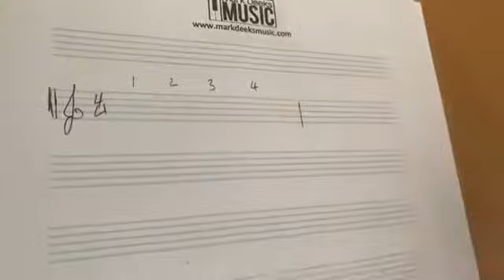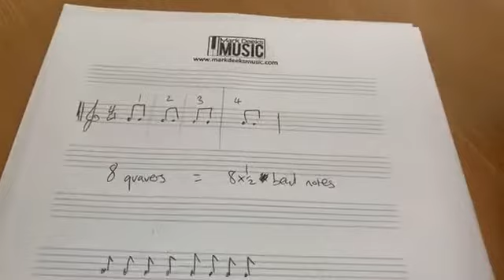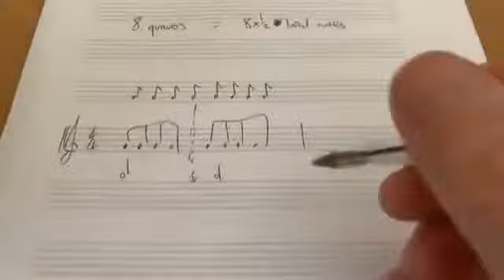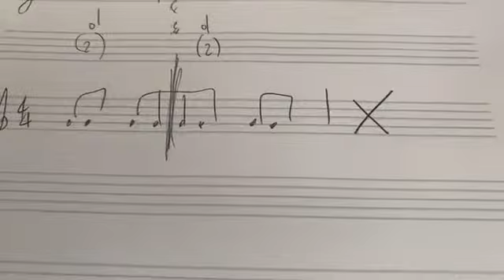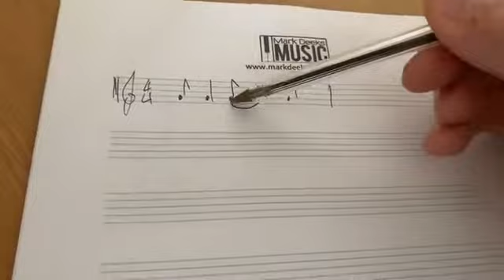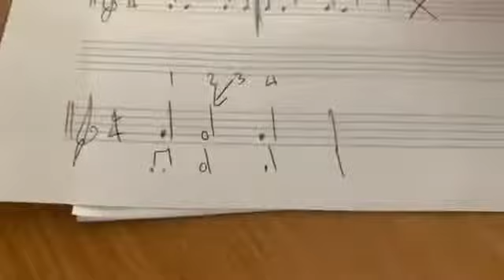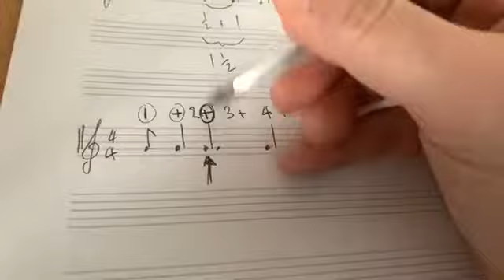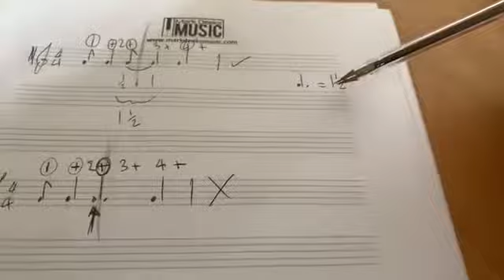Improve your rhythm reading: Ties and the imaginary middle line in 4/4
HAVE YOU EVER SAID ANY OF THESE THINGS?

“I’ve always wanted to read music”
“I gave up playing – I couldn’t read the music fast enough”
“I love singing but I can’t follow the music we get given”
“I play in a band but the others use terms I don’t understand”

readthedots is a membership site from Mark Deeks Music to help you read and understand the musical dots.

These free tip videos are taken from Facebook Live videos as free tasters for the premium content included in a site membership.

“The best teacher I had at any level, anywhere”
(Stephen, ex-student)

“The investment of the year”

“Clear, easy to follow, in handy bite-sized chunks”

“Mark taught me skills that I use to this day”
(Adam, ex-student)